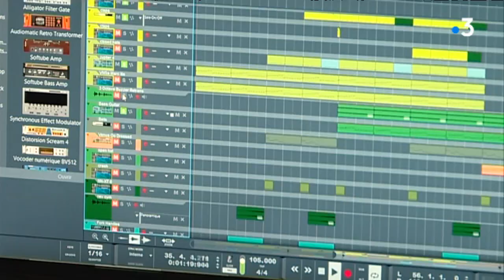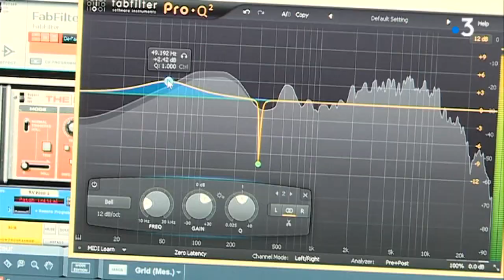Cholet : un rappeur rêve de faire danser les foules sur "Como vai você"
"Como vai você ?", "Comment ça va ?" en portugais. C'est aussi le titre d'un clip diffusé en ligne. Tydger Tiano a composé ce qu'il espère être un tube de l'été 2019. Ce rappeur choletais prépare actuellement son premier album.

Intervenants : Tydger Tiano, rappeur / Cédric Dijou, arrangeur et producteur.
Crédits clip : Instinct réalisation

Equipe : E. Aubron / G. Rihet / D. Le Brun.